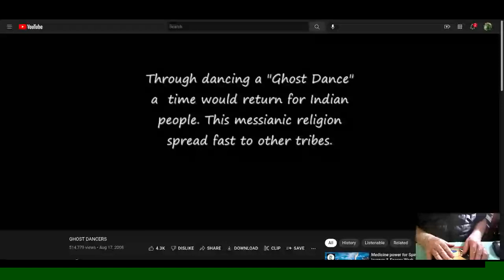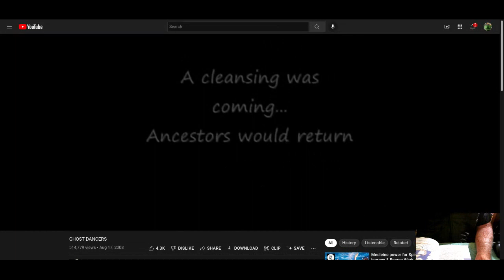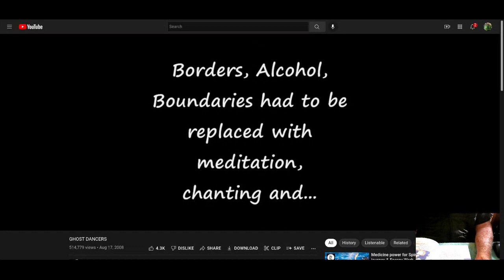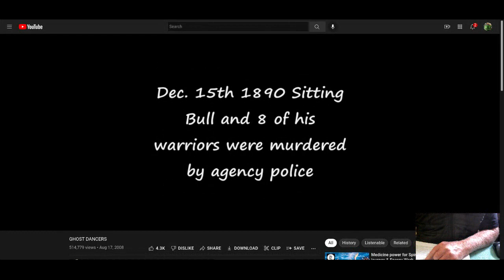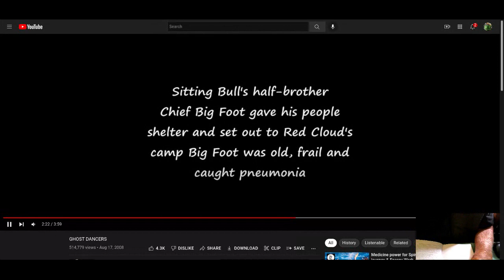Chapter 1- SOUND by Joseph Rael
We are nothing.